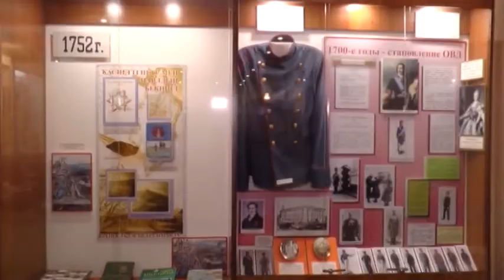Музей полиции СКО признали лучшим в системе МВД страны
Диплом и грамоту от республиканского ведомства вручили заведующей музеем Любови Осинской. Пополнение, оформление и поддержание музейных экспозиций и витрин в лучшем виде - это не только каждодневный кропотливый труд , но критерий, по которому в этом конкурсе выбирали лучшего. Напомним, музей областной полиции основали 31 год назад. В нем хранится более 4 тысяч экспонатов, повествующих об истории органов внутренних дел края с 18 века и по наши дни. А пять лет назад там открыли оружейную комнату , где собрана коллекция более 100 видов огнестрельного, газового и травматического оружия.